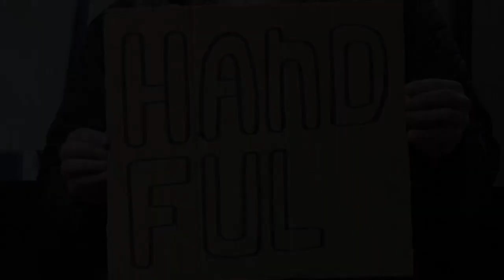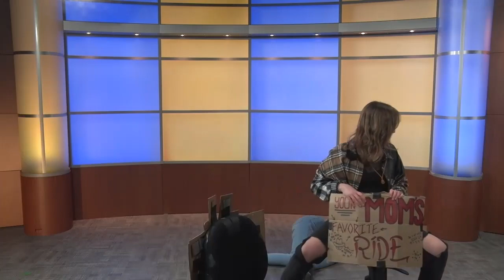Handful Fall 2023, Episode 10: BATTLECHHHHHHAIRSSS VI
It is the final episode of Handful for the season, and you know what that means!!! Battlechairs is back!